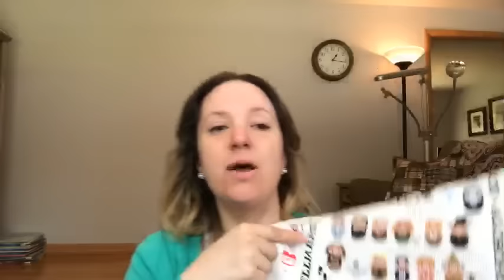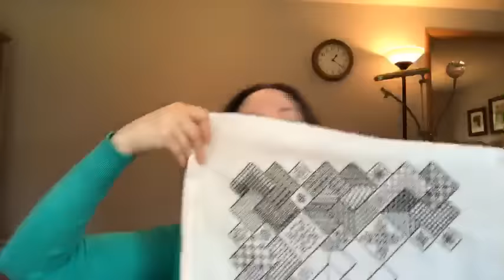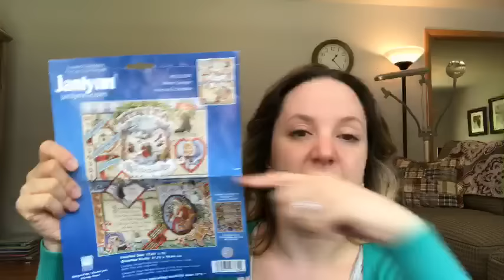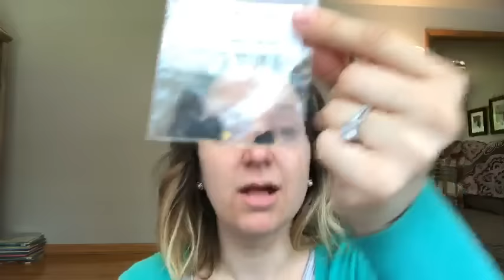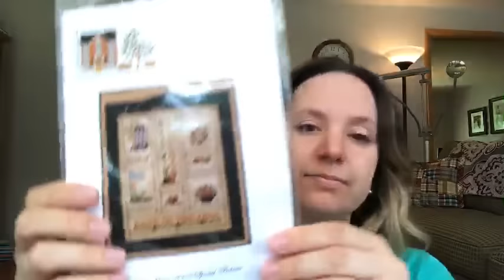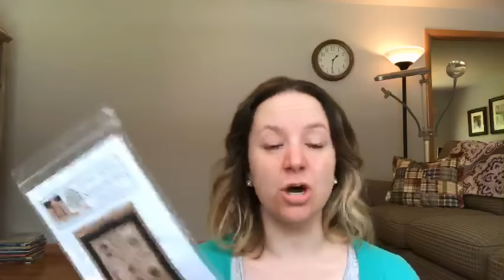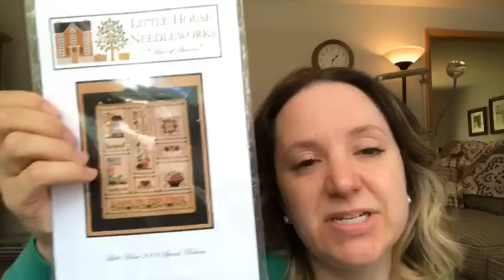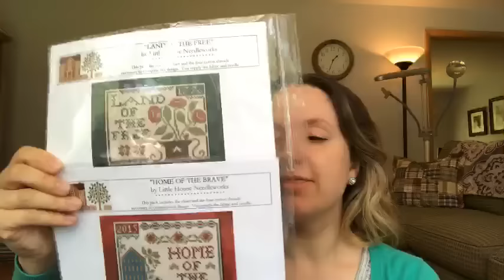Cross Stitch #26- June WIP update with a very special finish!! 💙💙💙